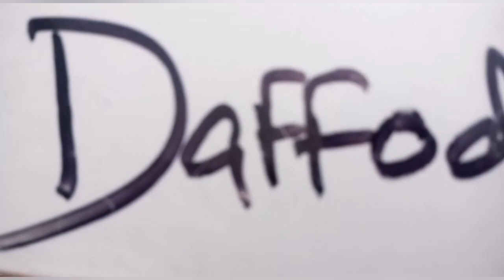How To Save Snapdragon / Dog Flower Seeds From Seed Pods. Grow dragon's 💀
It's all about collection of dragon's skull flowering seeds
How to save dog flowers seeds